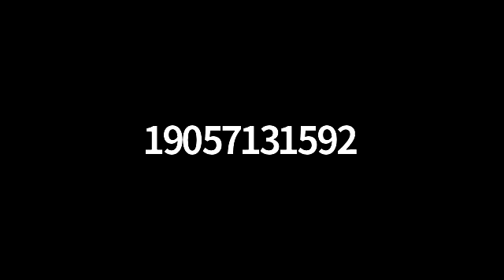GMT20200430 121616 Coffee wit 640x360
The Chamber was joined by all levels of government on April 30, 2020 for Coffee with the Chamber.  In attendance were:
The Hon. Christine Elliott, Deputy Premier, Minister of Health and MPP Newmarket-Aurora
Michael Parsa, MPP Aurora-Oak Ridges-Richmond Hill and Parliamentary Assistant to the President of the Treasury Board
Tony Van Bynen, MP Newmarket-Aurora
Leona Alleslev, MP Aurora-Oak Ridges-Richmond Hill
Mayor Tom Mrakas
Lots of relevant information was shared and questions answered.